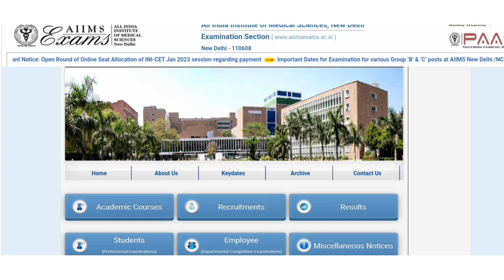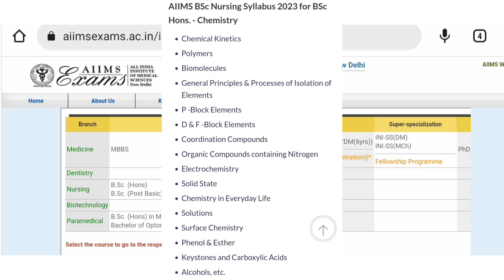AIIMS BSC NURSING ENTRANCE EXAM SYLLABUS 2023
Hello Friends In This Video We Tell An Update Of AIIMS Bsc Nursing Syllabus That Is,

I Hope All Of You Get Full Details Of AIIMS Bsc Nursing Syllabus 2023.

Kindly Show Your Support On This Channel